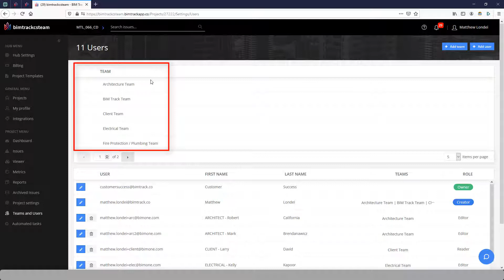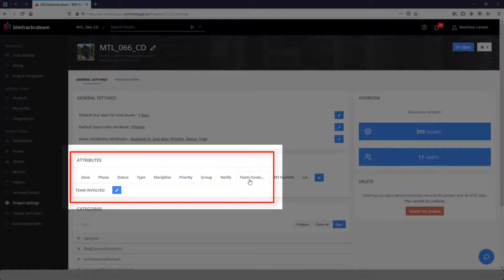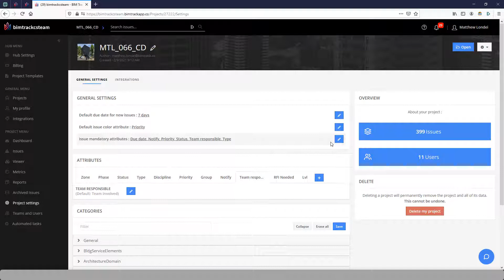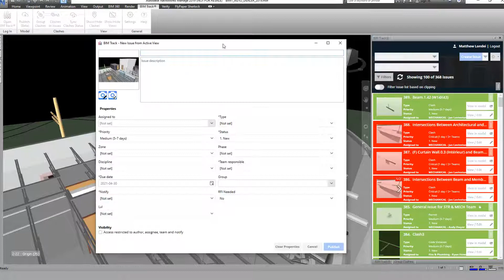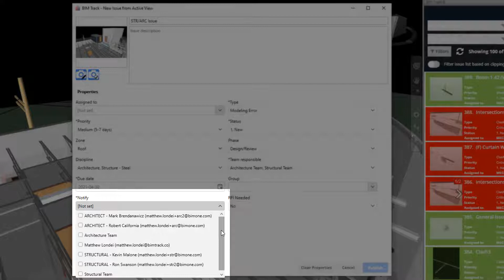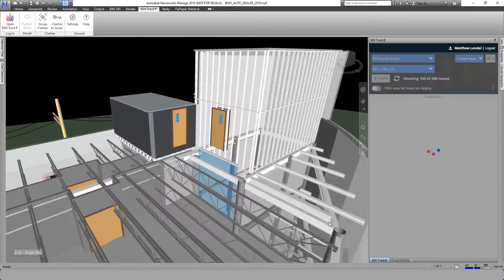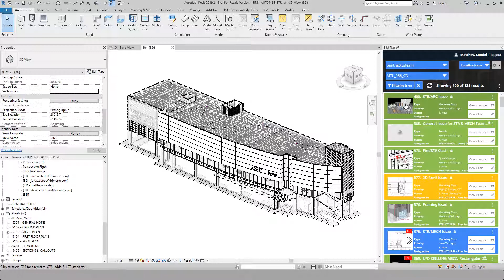BIM Track® Help Center -Assigning Issues to Multiple Teams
Learn how to assign an issue to multiple teams or multiple individuals with the Teams Responsible attribute and the proposed workflow.